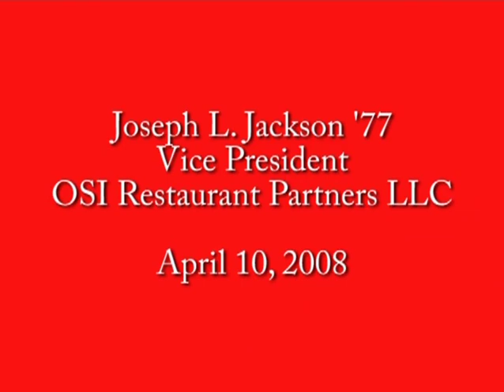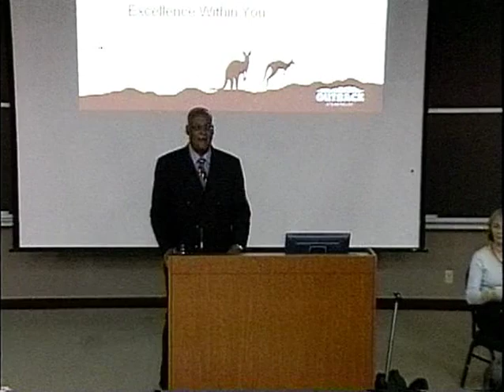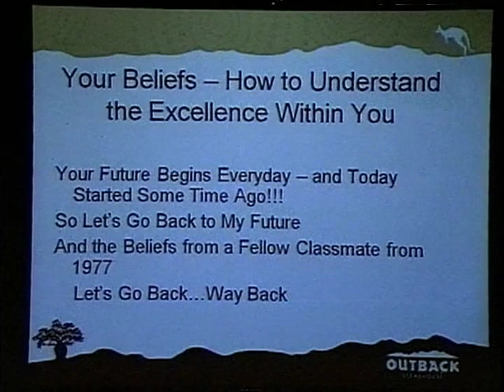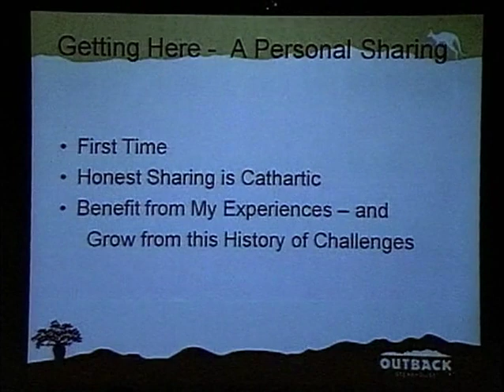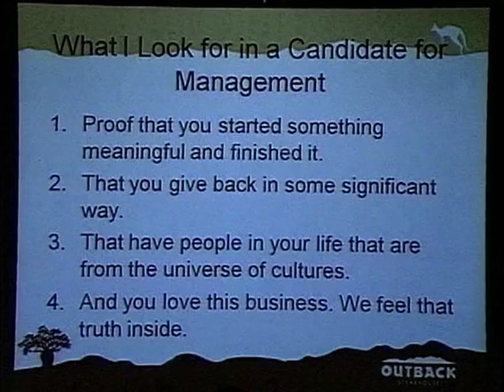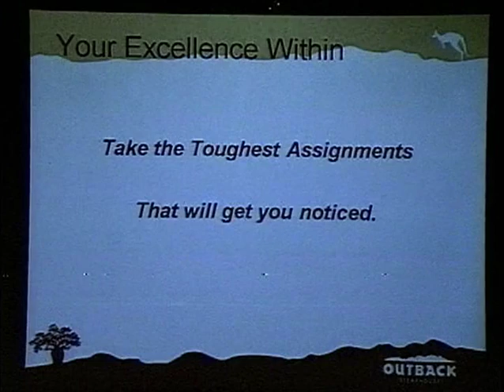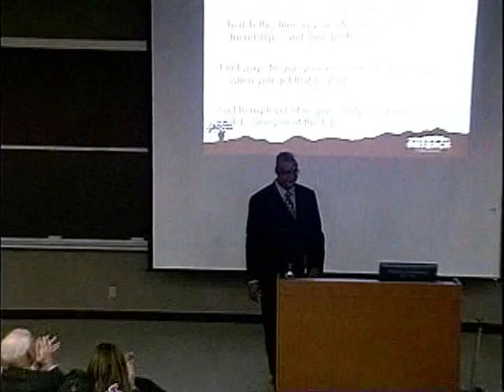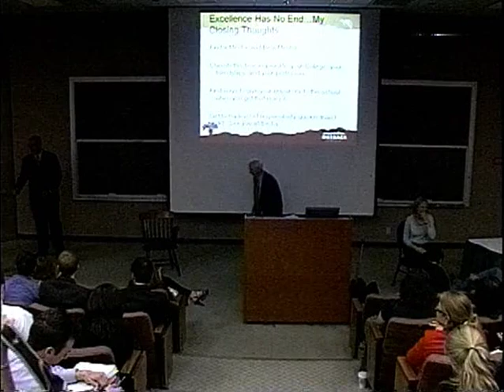Joseph Larry Jackson ('77) April 10, 2008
Joseph Jackson ascended from hotel porter, to restaurant proprietor, to vice president of a Fortune 500 company. Career highlights include being VP of OSI Restaurant Partners LLC, commencement speaker for the Hilton College, receiving the Founding Dean's Award (2007), raising $1.5 million for Cincinnati's Underground Railroad Freedom Center, and implementing the "Five for Our Future" program to promote women and people of color. Joseph graduated from the NTL Diversity Practitioner Certificate Program and Leadership Florida Class XXVI.